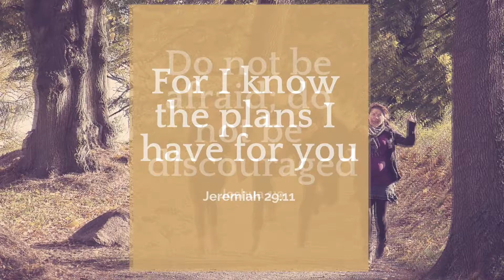10 Encouraging Bible Verses To Get You Through The Day